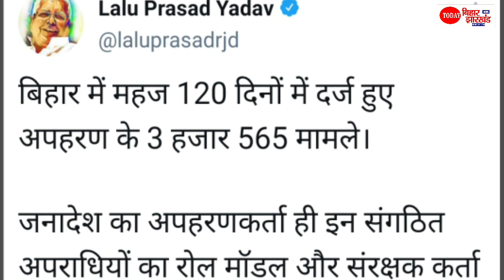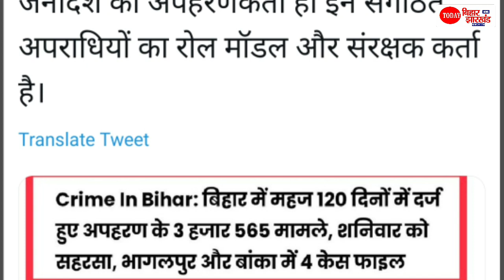Lalu Yadav ने संभाल लिया है भयंकर मोर्चा, Nitish Kumar के महाजंगलराज की खोल दिया पोल, बड़ा बवाल तय